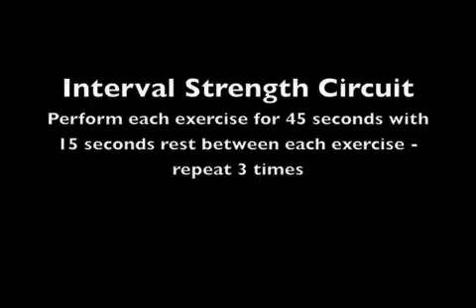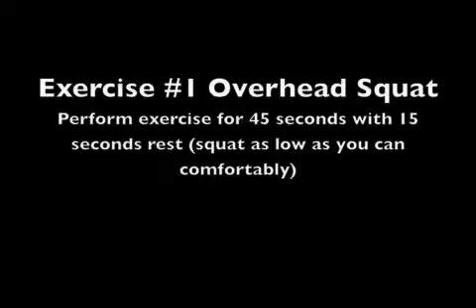12 days of Christmas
12 days of Christmas